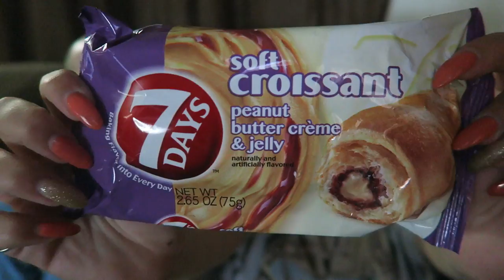MunchPak #3 ft. My Husband! | TiaVapes Review